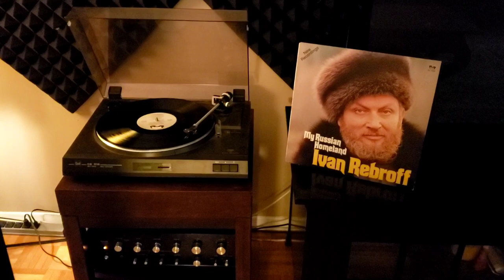Ivan Rebroff - Otschi Tschorny Je - Dual CS515, Sansui AU666, Rega Ara Speakers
Ivan Rebroff - Otschi Tschorny Je
playing on Dual CS-515 turntable. Full system includes Sansui AU-666, and Rega Ara speakers